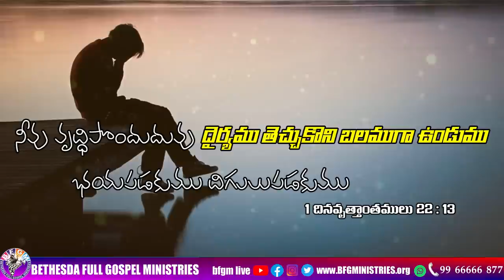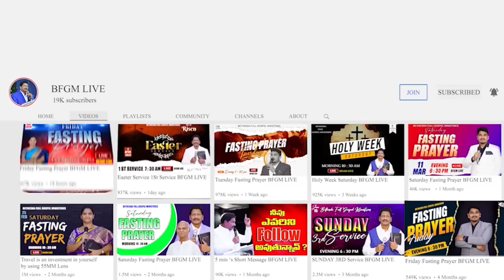Today's promise 05.08.2023 | BFGM LIVE